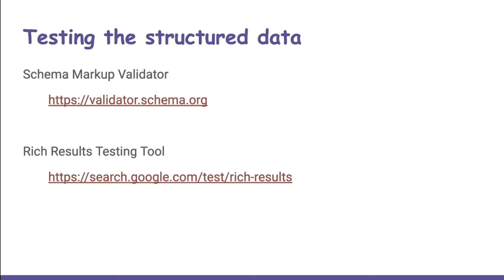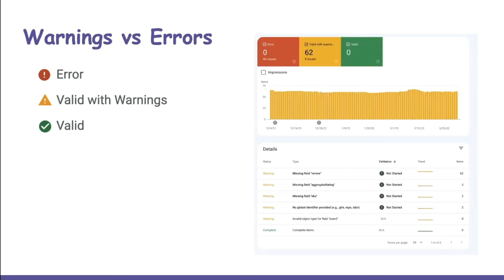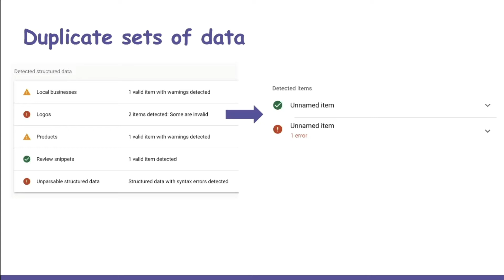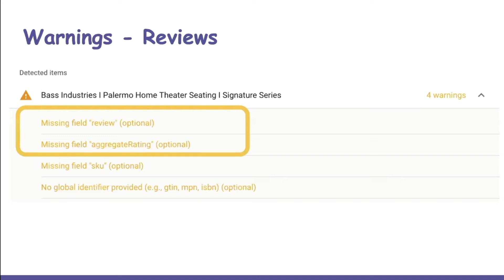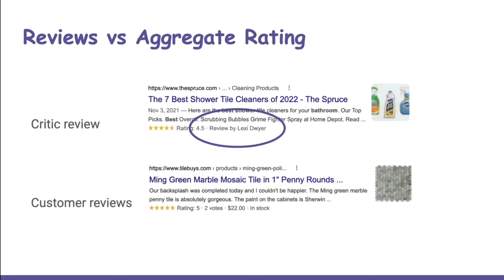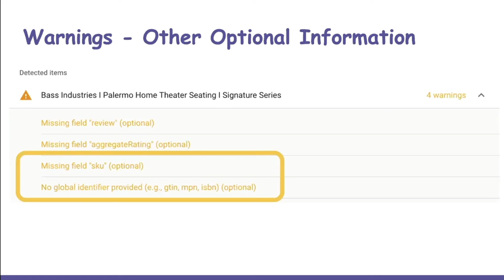Warnings and Errors in Google Search Console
Understanding the warnings and errors coming from Google Search Console and the Rich Results Testing Tool will help you know which sets of data need action, what the warnings or errors could mean, and if you can ignore the issues.

0:07 Testing tools: Schema Markup Validator and Rich Results Testing Tool
1:26 Error, Valid with Warnings, and Valid definitions
3:01 Duplicate sets of structured data
3:37 Reviews warnings for review and aggregateRatings
4:56 Critic review vs Aggregate Product Reviews for Shopify
5:42 Warnings for SKU and no global identifiers (gtin and mpn)

Get more organic search traffic with search enhancements by Google, Bing, Pinterest, and more with JSON-LD for SEO.

What if you could:
- Get your product data in search results with Product Rich Results by Google.
- Improve your search click-through rates, even with lower rankings.
- Earn more qualified traffic which will boost your conversion rates